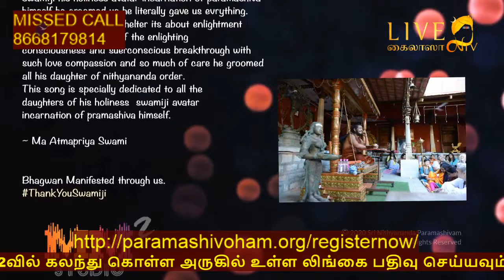Nithya Satsang with HDH Nithyananda Paramashivam